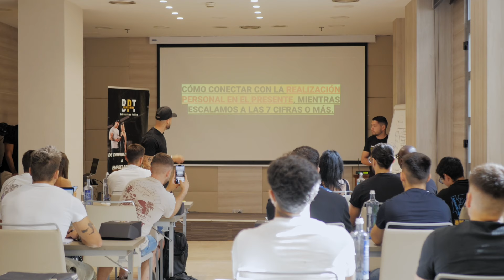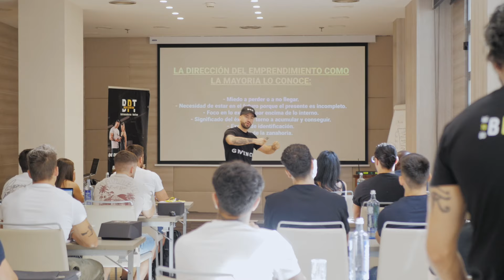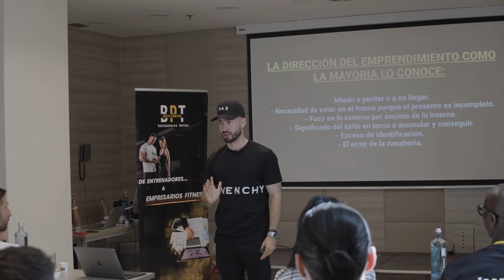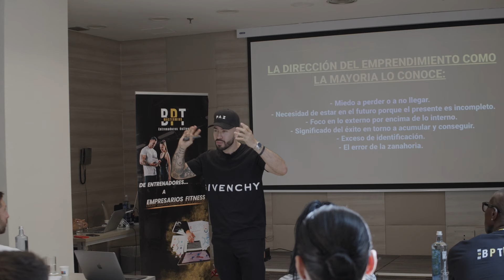¡FUNCIONA EN 28 MINUTOS! Tendrás una Mentalidad del 1% y la Abundancia Fluirá en tu Vida tras ESTO.